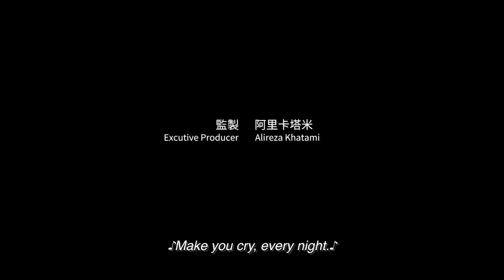FIELD TRIP | Omeleto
A teenager dates the popular girl.

FIELD TRIP is used with permission from Yu-Wei Chang.

Ching Wei is on a trip with the rest of his class. Awkward and ungainly, he's the class clown who entertains his fellow students with his goofiness, and his only real friend is Ling, his partner in the show the class is putting on. But he's also in a secret relationship with one of the most popular girls in the class, Yu, though they pretend they don't hang out.

But when the class puts the students near one another, dynamics begin to shift between everyone. Ching Wei wants to make his romance with Yu public. But the struggle to do so may also reveal the limitations of their affection.

Written and directed by Yu-Wei Chang, this gently observed short drama captures one eventful weekend in a young man's life. The muted naturalism and subdued pacing put the focus on the roiling teenage emotions, and also perfectly captures the struggle of a hidden relationship and the insecurity it engenders.

Ching Wei is locked into a particular role in his class, who always expect him to be goofy and entertaining. He fulfills that role to the hilt, as it gives him his place in the school's social ecosystem, though the jibes about his body and his appearance sting underneath his impassive demeanor. Actor Chien Chung Tseng's performance subtly shows that Ching Wei's heart isn't really into the antics -- he only becomes fully present and engaged when he's concerned with Yu, whether watching her from afar or talking in their limited public interactions.

But as he struggles with his feelings for Yu and the fact that he can't openly express them, viewers see also a more sensitive and vulnerable side come out. The dialogue is sparse in the film, with the student banter functioning more of like a texture capturing the milieu than expressing anything directly.

When Ching Wei does talk with Yu privately and directly, both are awkward and shy. When she is reluctant to make their relationship public, he becomes insecure and needy. He acts out in awkward ways, leading to both self-realization and heartbreak.

With a compassionate eye for what it feels like to be an outsider, body-shamed and limited to a narrow role, FIELD TRIP is both a teenage romance and a coming-of-age story, where an identity broadens or opens up in a new or unexpected way. Though Ching Wei's love brings him pain, judgment and sorrow, he also comes to a clearer understanding of his true friends and, more importantly, who he is. It's hard-won knowledge, but it also gives him an acceptance that ushers in a melancholic peace.